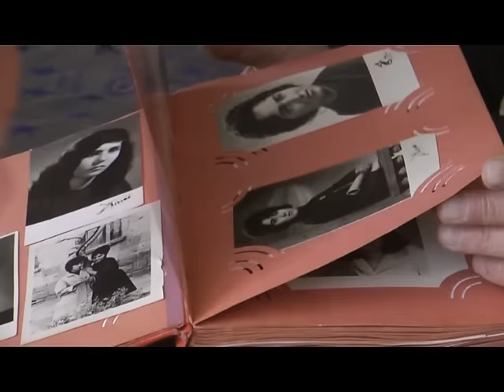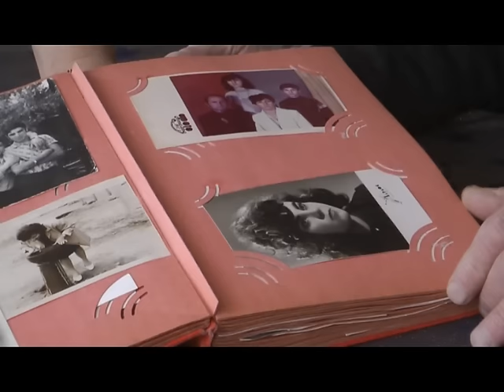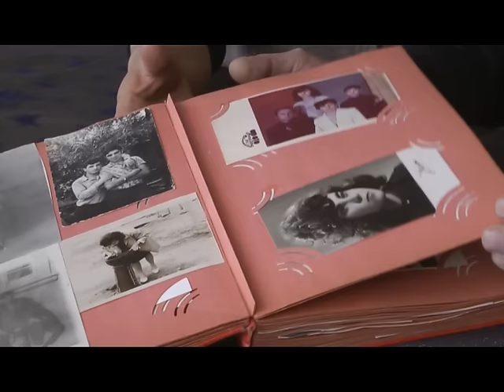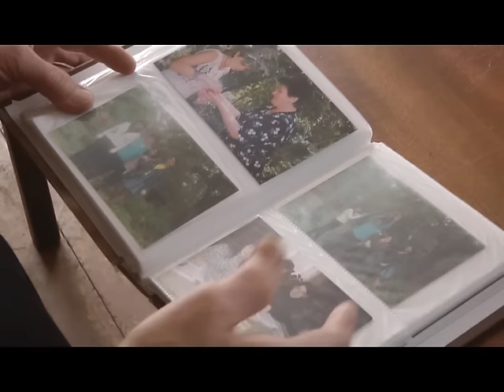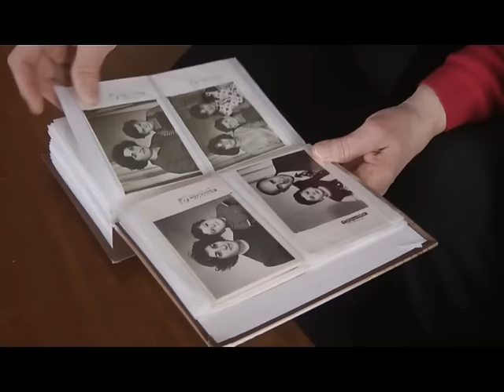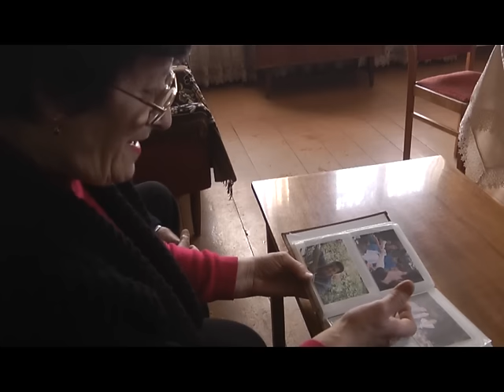Ստեփանավան NEWS 15. 02.16